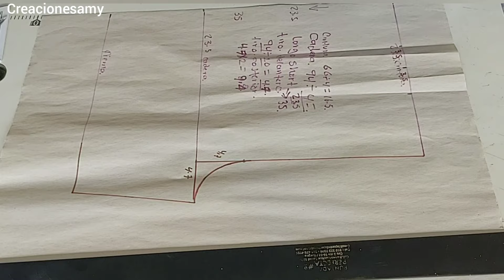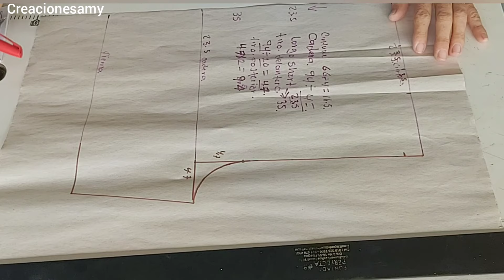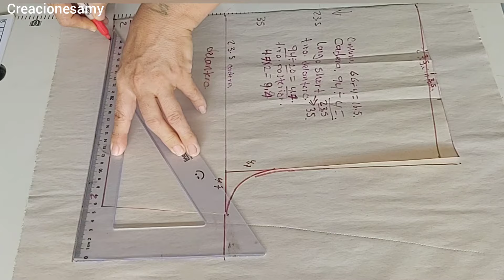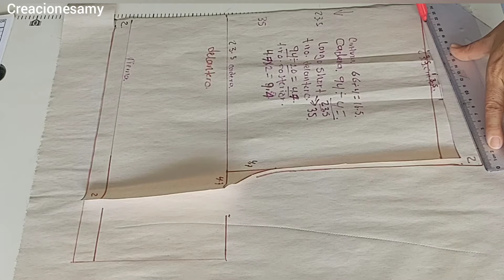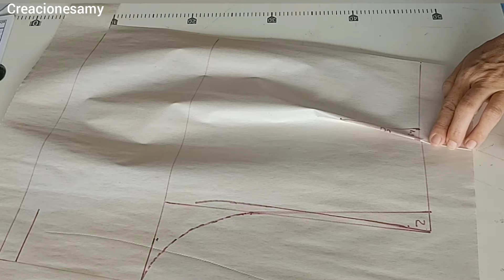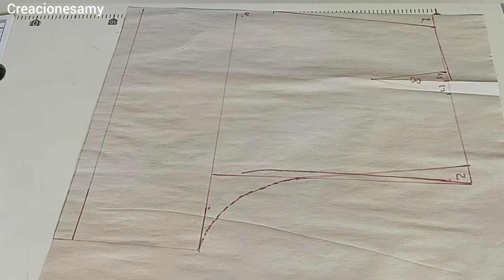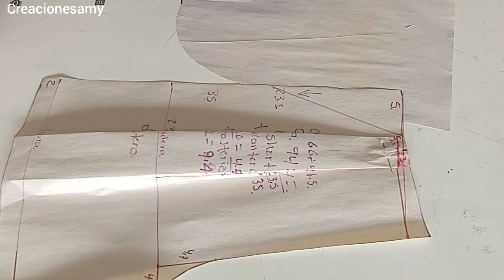No sabes cómo hacer un short ? aquí te enseño paso a paso